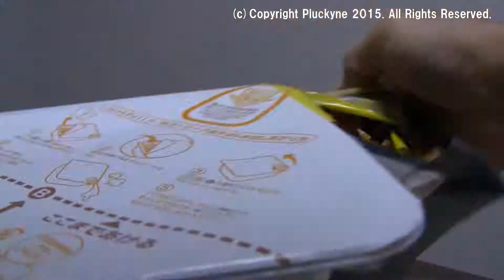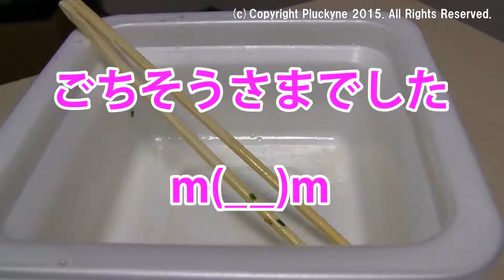うまい！ハマりました。エースコックWガーリック入り油そば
エースコックのWガーリック入り油そばのご紹介です。
ハッキリ言って、今までの焼きそば系のカップ麺で一番うまい！です。
コンビニで普通に売っています。
もう、ハマってしまって、何度も買って食べていますが
日が経つにつれて在庫がなくなっていきます。
ジャンク！！って書いてありますが、気になりません。
とにかく、うまい！！

ぜひ、試してみてください。